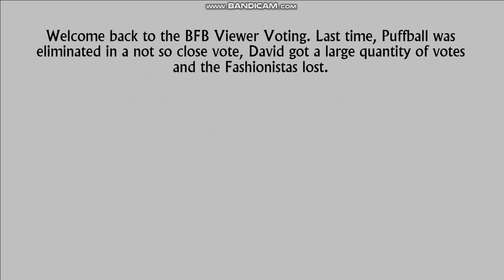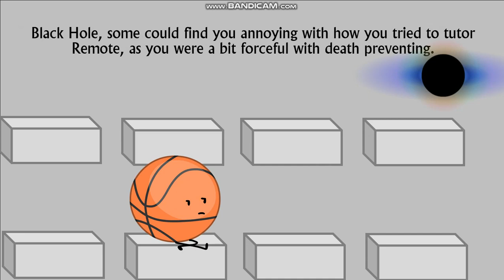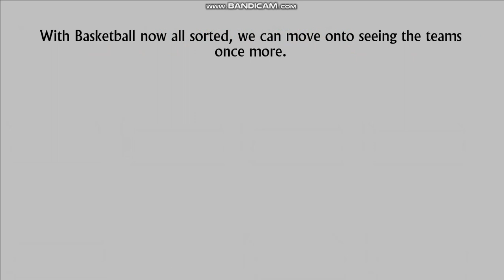BFB Voting Episode 4